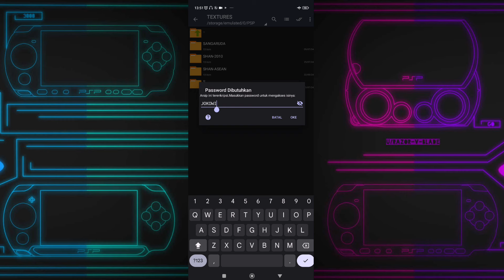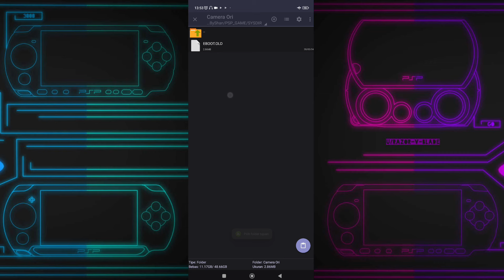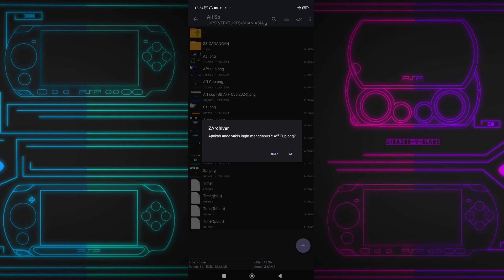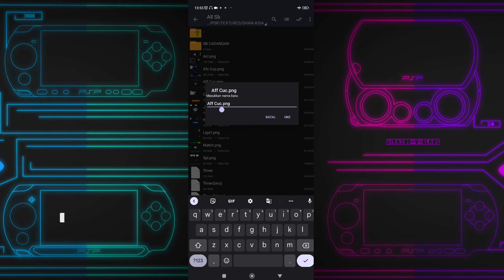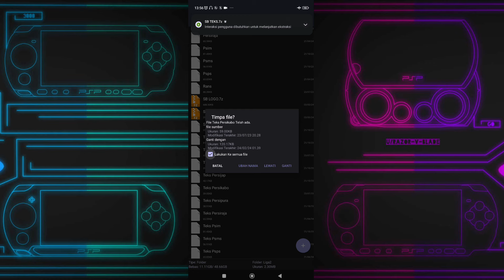Rilis!! eFootball PES ASIA PPSSPP 2024 Full Asia, Update Transfer&Kits Piala Presiden